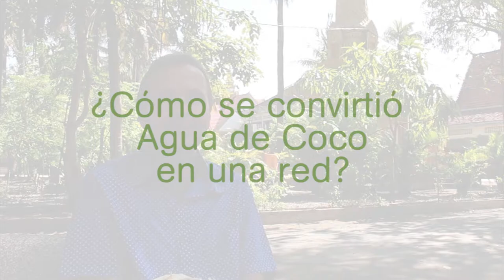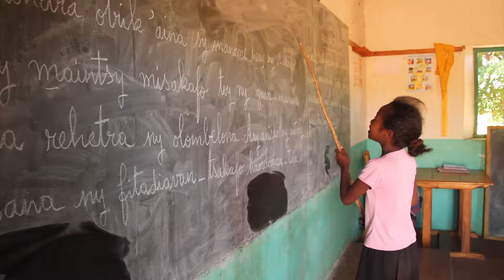25 años, 25 historias: Entrevista a José Luis Guirao, presidente de Agua de Coco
Entrevistamos a José Luis Guirao en Battambang (Camboya), donde fundó hace 25 años Agua de Coco. Hablamos sobre los inicios de la ONG, el balance de este cuarto de siglo, las perspectivas, la apuesta de la organización por la educación y la importancia del voluntariado.